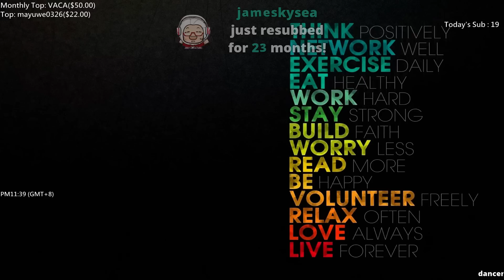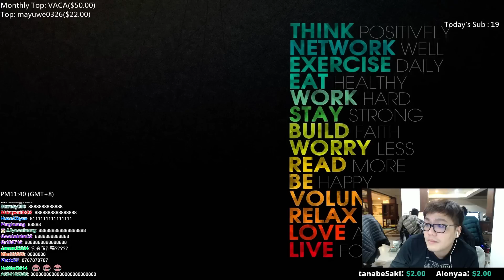【MiSTakE】露璐 Lulu [95] 偽裝成紅BUFF有87%像的摸使特克 2016/03/13